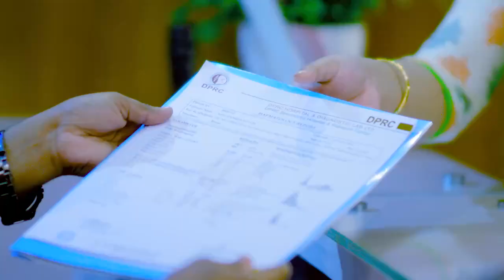সম্পূর্ণ প্যারালাইসিস রোগী সুস্থ হলেন | Paralysis Patient Treatment | GBS Treatment